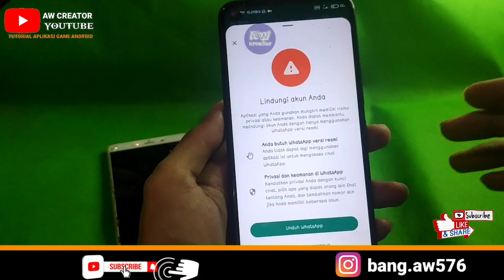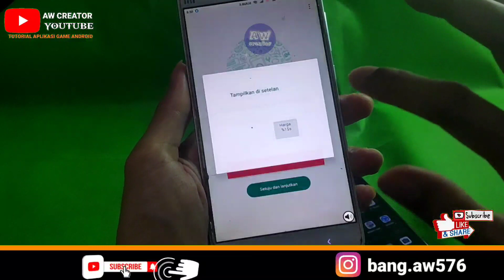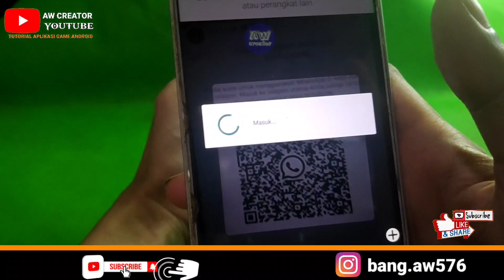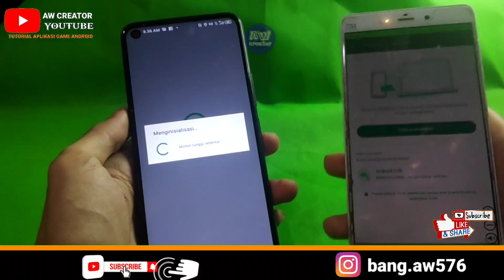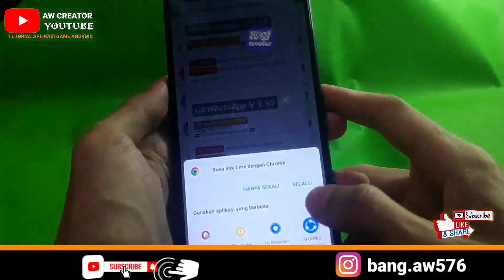TERBARU‼️Cara Login GB Whatsapp Terbaru 2024 | Solusi Anda Memerlukan Whatsapp Original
cara login gb whatsapp terbaru 2024 | cara mengatasi anda memerlukan whatsapp original